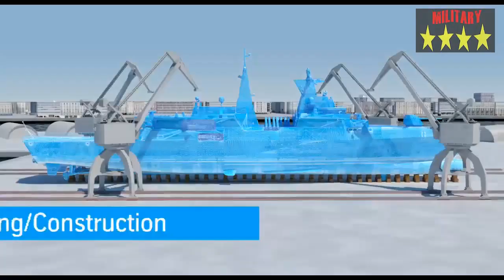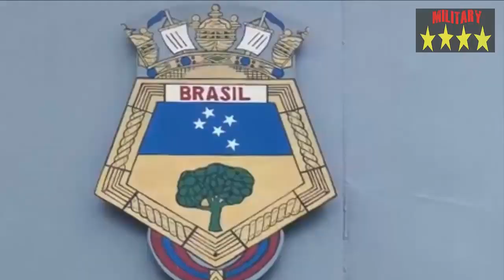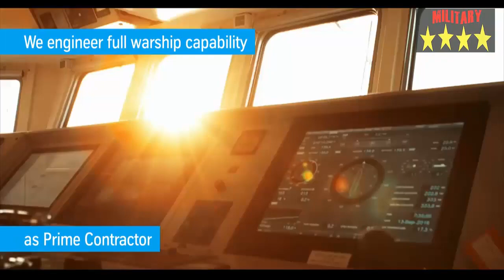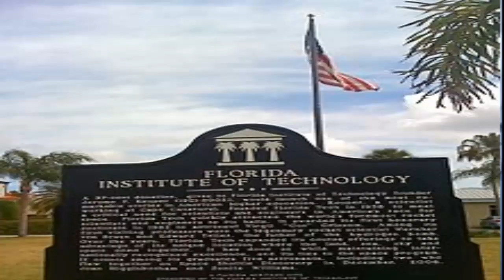TKMS Embraer & Atech Sign Construction Contract For Brazil’s Tamandaré-Class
TKMS press release

The construction will take place 100% in Brazil, in Itajaí, Santa Catarina State, and is expected to have local content rates above 30% for the first vessel and 40% for the others.

Thyssenkrupp Marine Systems will supply the naval technology of its proven MEKO® Class shipbuilding platform of defence vessels that is already in operation in 15 countries. Embraer will integrate sensors and weaponry into the combat system, bringing also to the program its 50 years’ experience in systems technology solutions and in-service support.

Atech, an Embraer Group company, will be the supplier of the CMS (Combat Management System) and IPMS (Integrated Platform Management System, from L3 MAPPS), and the recipient of technology transfer in cooperation with ATLAS ELEKTRONIK, a thyssenkrupp Marine Systems subsidiary that produces the CMS and sonar systems.

Dr. Rolf Wirtz, CEO of thyssenkrupp Marine Systems:

“We are grateful to participate again in such important milestone in the history of Brazil’s naval defence with the most advanced ships in their class. Looking back the great achievements we had since the construction of Tupi Class submarines in 1980s, it is a recognition of the technological excellence, reliability and longevity solutions we have offered for almost two centuries. The Tamandaré Class Programme will strengthen our ties by transferring technology and generating highly qualified jobs for the country”,

Embraer Defense & Security President and CEO Jackson Schneider:

“The partnership validates our efforts to expand our defence and security portfolio beyond the aeronautical segment. Over the past few years, we have acquired expertise in developing and integrating complex systems, among others, in order to qualify Embraer to meet the needs of the Brazilian Navy, further strengthening our position as a strategic partner of the Brazilian State”,

In addition to construction, the contract includes a sustained transfer of technology in naval engineering for building military ships and combat and platform management systems, as well as integrated logistical support and lifecycle management.

The Tamandaré Class Programme has the potential to generate direct and indirect job opportunities of high level of qualification. It provides for a solid national partnership model with proven ability to transfer technology and qualify local labour, which guarantees the development of future strategic defence projects in Brazil.

The naval alliance between thyssenkrupp Marine Systems and Embraer Defense & Security can also enable creating a base for exporting naval defence products from Brazil.

MEKO®: the authentic ship for blue waters

TKMS / Brazilian Navy

The new multi-mission vessels will be based on the proven MEKO® Class shipbuilding solutions from thyssenkrupp Marine Systems that are already deployed in 82 vessels operating in the Navies of 15 countries, including Portugal, Greece, Australia, Argentina and Algeria. The MEKO® modular design concept facilitates local integration and technology transfer, helping to reduce maintenance and modernisation costs. Combining cutting-edge technology, innovation and robust combat capabilities, the MEKO® Class is an authentic escort vessel for operating in blue waters, featuring exceptional autonomy and robustness qualities.

Xavier is based in Paris, France. He holds a Bachelor’s degree in Management Information Systems and a Master of Business Administration from Florida Institute of Technology (FIT). Xavier has been covering naval defense topics for nearly a decade.